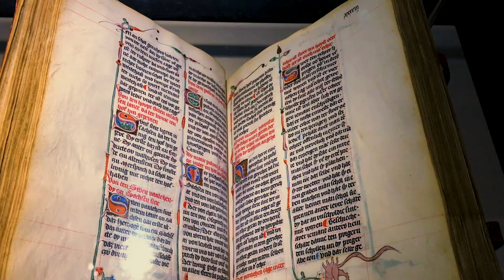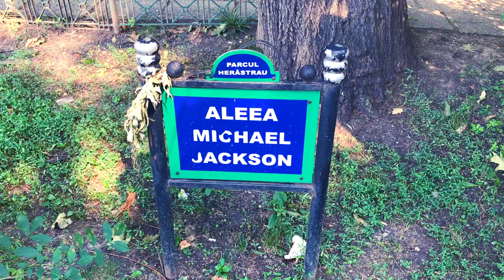🇷🇴 Is This Really Bucharest in Romania? Yes.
Bucharest, in southern Romania, is the country's capital and commercial center. Its iconic landmark is the massive, communist-era Palatul Parlamentului government building, which has 1,100 rooms. Nearby, the historic Lipscani district is home to an energetic nightlife scene as well as tiny Eastern Orthodox Stavropoleos Church and 15th-century Curtea Veche Palace, where Prince Vlad III (“The Impaler”) once ruled.